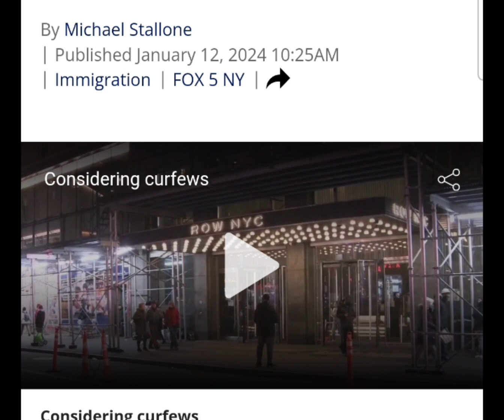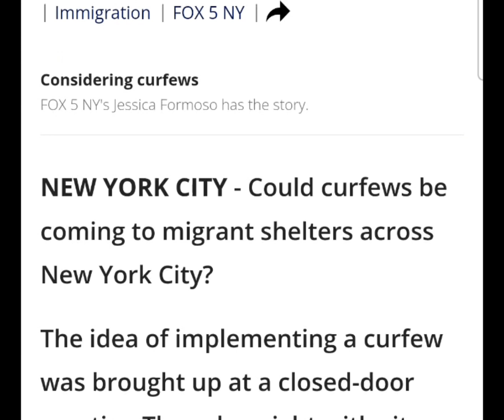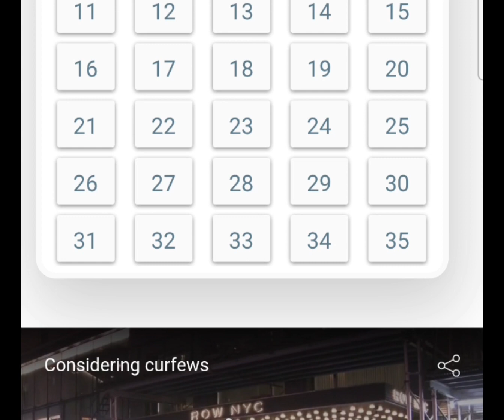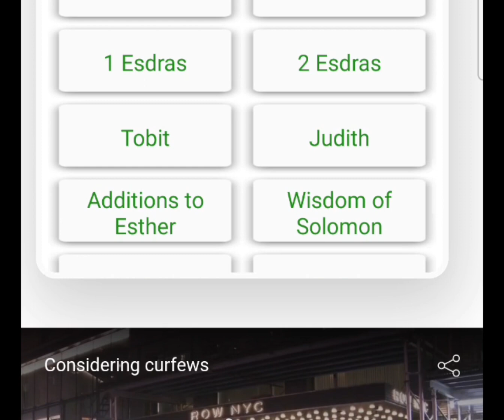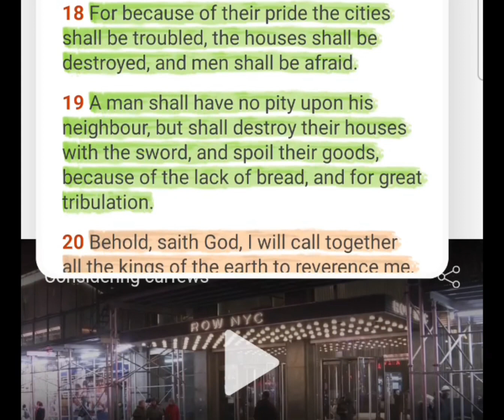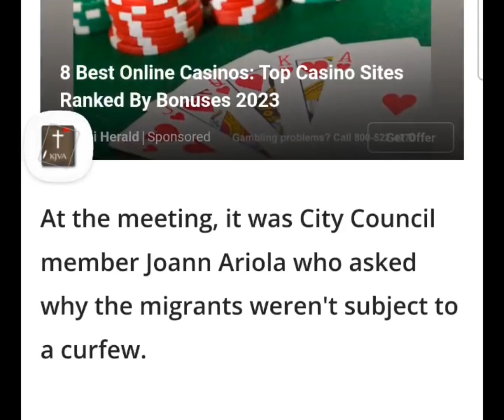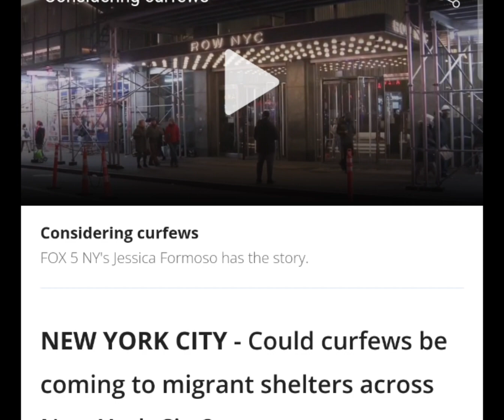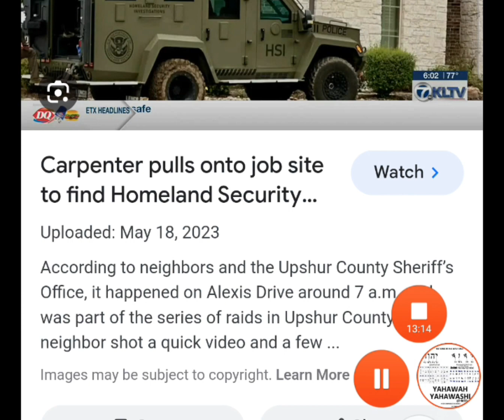Unjust Laws to add more pressure umongs citizens.